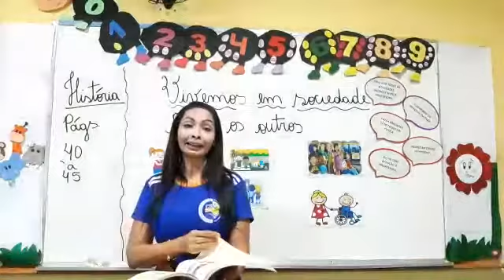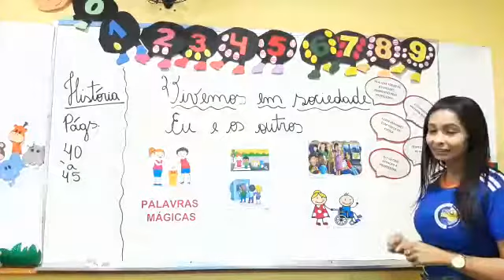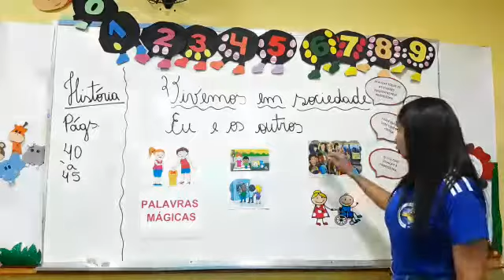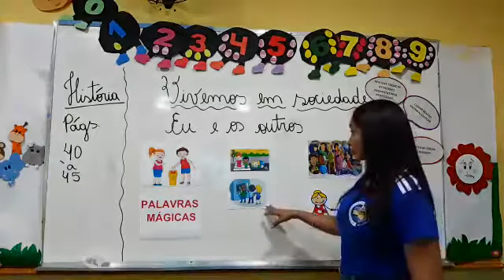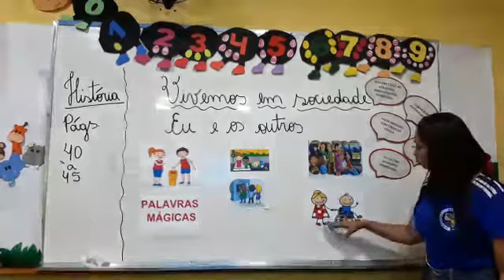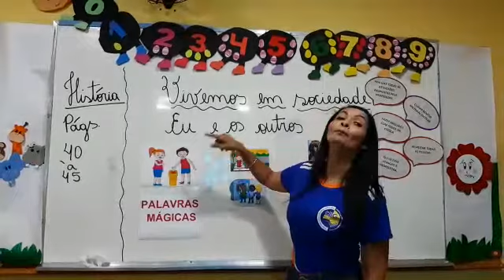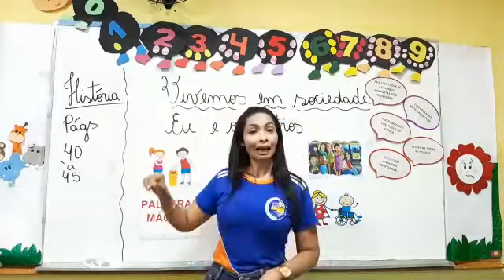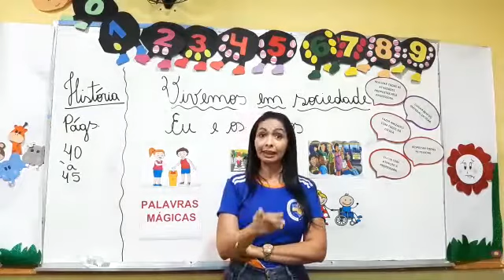VIVEMOS EM SOCIEDADE